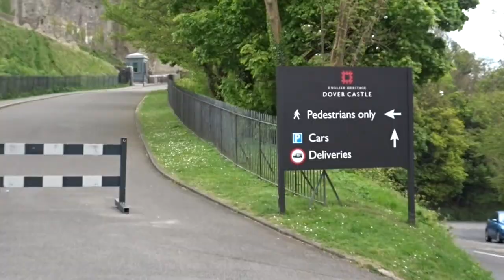VLOG || American study abroad visits Dover and the White Cliffs!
hiii! I got to go to Dover and see the castle and the White Cliffs with my flatmates last week. I'm happy that this was our last day trip because it was such a nice day! make sure to check out my other travel vlogs during my time here in Great Britain :)

channel started on June 6, 2020 ♡